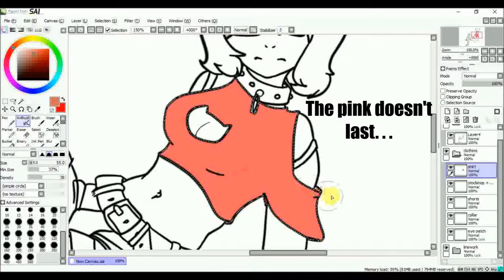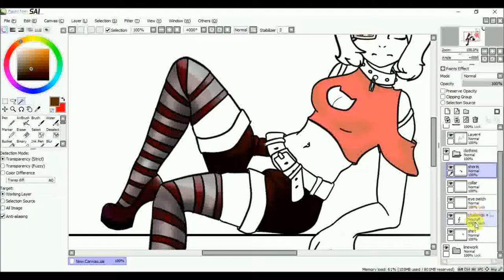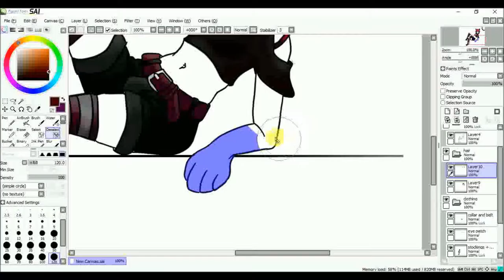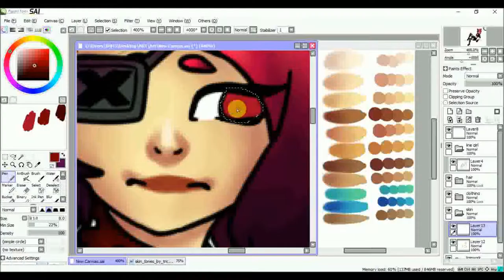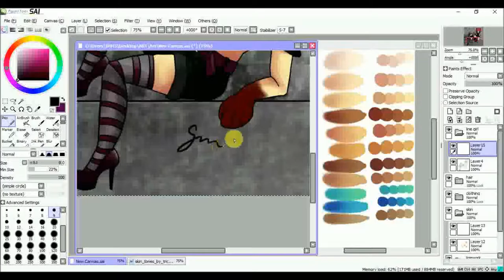Speedpaint Color Processing [Paint Tool Sai]: HINOTE (06-26/27-16)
Hey guys! This is a coloring process video because I forgot to record the sketching--oops! Besides all that, I hope you enjoy it! -Gabrielle